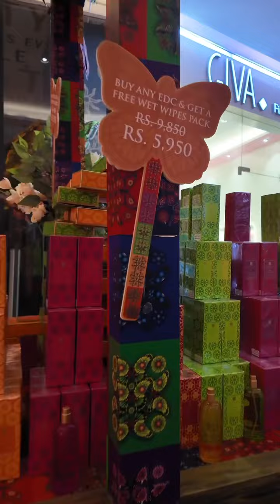Saasha Karunarathne | Saasha Karunarathne New Video | Challenge එක බාරගත්තා! 🤭😂